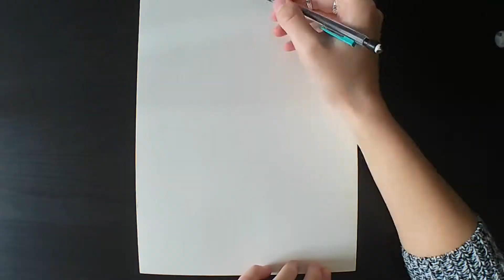How to Draw a Young T-Rex in Timelapse | Charcoal Drawing by LittleYus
A video to watch how to draw a young T-Rex in time-lapse. The best option for learning or improving the charcoal technique step by step..

This video has been recorded while drawing, edited and published by LittleYus to Youtube.